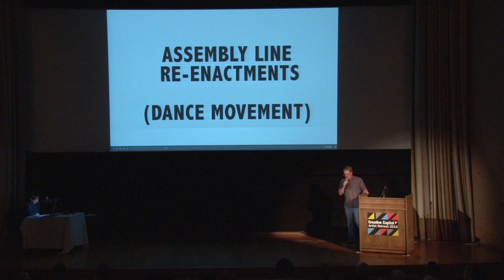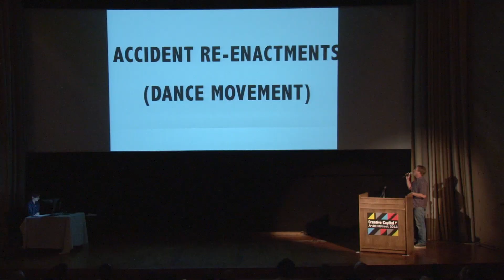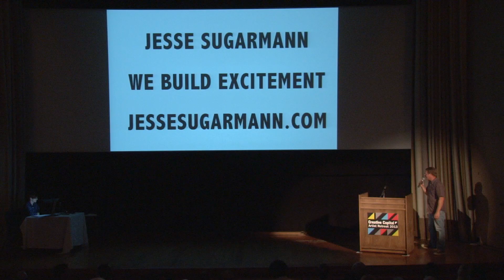Jesse Sugarmann presents at the 2013 Creative Capital Artist Retreat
Jesse Sugarmann (2012 Film/Video) presented on his project "We Build Excitement" at the 2013 Creative Capital Artist Retreat.